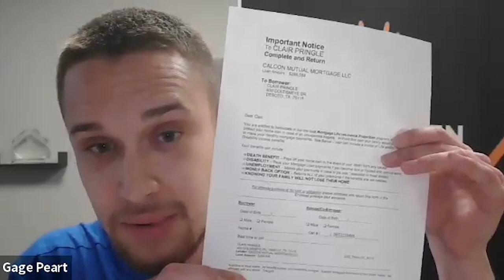Robert Tarango Training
Utilizing the Safe Haven Client Care Sheet to create structure in your presentation and ask the right questions.

Resources Tab
Download Client Care Sheet

Zoom Chat Timestamps
06:31:27 John Boutte: Beto the Beast!
06:31:33 Mikala Gonyier: One Call Closinggg
06:33:19 Mikala Gonyier: name is BETO lol
06:39:35 Mikala Gonyier: consistency is the ONLY way to bypass the doubt
06:39:50 Jacob Duvall: 💯
06:40:07 Mikala Gonyier: challenges you everyday
06:41:49 Mikala Gonyier: My mom says that same thing! She is happy she joined even at 50 years old because now she feels educated and prepared for her future
06:45:20 Gage Peart: Networking
06:45:27 John Boutte: solid advice beto
06:45:33 Marcus Mccall: Facts bro! You were hungry for knowledge in this business
06:45:52 Mikala Gonyier: Hannah has done a great job of that too
06:49:40 Marrr: Love you Brother!!!
06:49:52 Marrr: 🙏🏽🙏🏽
06:49:56 Mikala Gonyier: Being grateful for the opportunity you have to create a better life for your family
06:50:21 Juan Ramirez: That’s honest truth 💯
06:52:01 Mikala Gonyier: Reacted to "That’s honest truth ..." with 💯
06:52:10 Mikala Gonyier: Reacted to "Love you Brother!!!" with ❤️
06:54:08 Gage Peart: Soft closes
06:55:01 Marrr: Making them trust you.
06:55:01 Gage Peart: Power of pausing
06:55:05 Marrr: 💯
06:55:07 Mikala Gonyier: I heard that one your calls earlier! 💰
06:55:28 Connor Luevano: just not passed 12 am!
06:56:04 Bobby Lite: Always important to take the edge off!
06:56:05 Ashli Gronberg: Being yourself adding your touch to it.
06:56:47 Mikala Gonyier: 5' 10" 140 lol
06:57:38 Mikala Gonyier: Reacted to "Being yourself addin..." with ❤️
06:59:29 Mikala Gonyier: Hitting the pain point
07:03:28 Mikala Gonyier: One of the last ones on zoom most days
07:03:41 Ashli Gronberg: ^^ facts
07:08:33 Leo Barroso: BT
07:08:33 Karina Urena: BT!
07:08:33 John Boutte: BT the goat
07:08:34 Hannah Thomason: BT
07:08:35 Jason Daniel Batto: BT
07:08:35 Mikala Gonyier: BETO
07:08:36 Leo Barroso: BT
07:08:36 Juan Ramirez: BT
07:08:37 Leo Barroso: B
07:08:37 Leo Barroso: T
07:08:38 Jared: BT
07:08:39 Justin Berry: BT
07:08:41 Marcus Mccall: BT
07:08:42 Jacob Duvall: Betoooo
07:08:42 Aida: BT
07:08:42 Ashli Gronberg: BT
07:08:45 Bailey Thompson: BT
07:08:45 Brian Hoff: BT
07:08:46 Gina Eudy: Bt
07:08:50 alycia williams: BT
07:08:51 Kai Tice: BT
07:08:52 Carlos Yu: A time to smile is a time to dial
07:08:56 Tiffany : BT!
07:08:57 Jared: STUD
07:09:00 Elias Hernandez: BT
07:09:03 Mikala Gonyier: Reacted to "A time to smile is a..." with ❤️